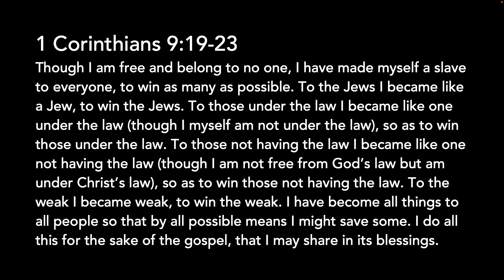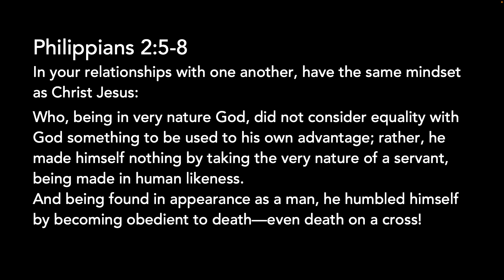How Far Would You Go? Catalyst Sunday Service 6.25.2023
Special Guest Jaime H. continues our series on relational evangelism with a sermon challenging us to respond to God's nudgings and step out in faith to reach the people He cares about.

Our church is home to a family of God’s sons and daughters. We are a Christ-Centered and Spirit-led house that invites everyone to be all God made them to be in Christ Jesus.